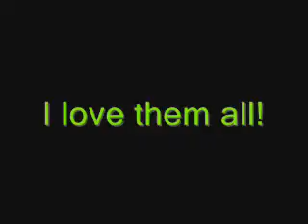Randoms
This is just random times